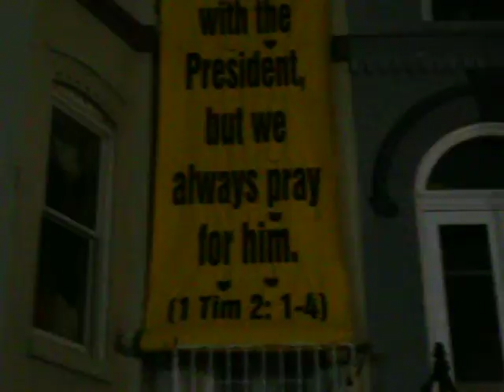CNN iReport - 2013 Inauguration of President Barack Obama Part 3